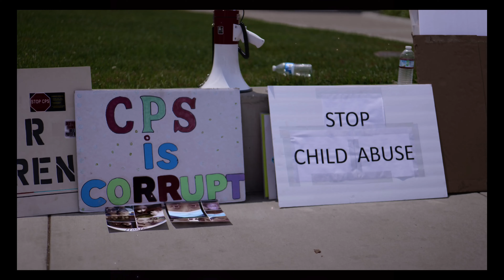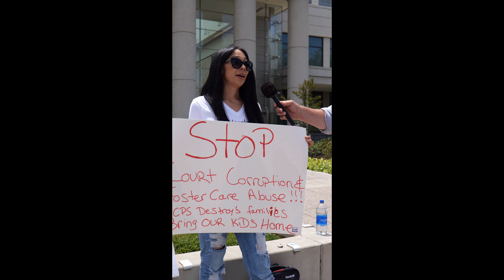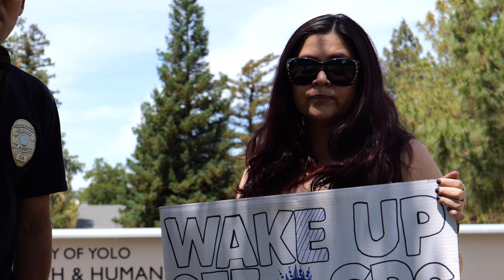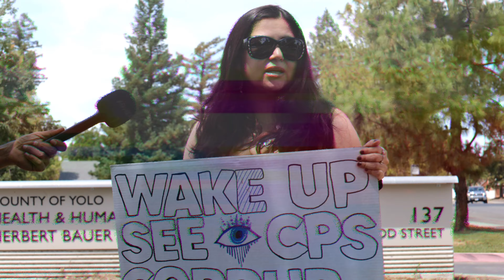Citizens Expose Cps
Factual video account of important historical events in order of there occurrence